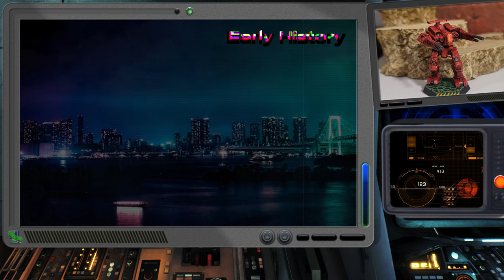Planet Primer: Solaris VII - The Game World BattleTech Lore & History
Today, we visit the very calm and quiet backwater planet named Solaris VII.

References: Field Manual 3145,  Liberation of Terra Vol 2, First Succession War, XTRO: Gladiators, XTRO: Royal Fantasy, Shrapnel #13, Shrapnel Year 1, Handbook: Steiner, J-h-d Final Reckoning, Shattered Fortress, Reunification Wars, Era Digest - Dark Age, Mechwarrior - Solaris VII Guide, Total Chaos, Solaris - The Reaches, Solaris VII - Player Guide, Solaris VII The Game Word - Game Master's Guide,

Thank you to Dwane Loose, Anthony Scroggins, Matt Plog, Bishop Steiner, Flying Debris, Alan Blackwell, Chris Lowry, Dale Eadeh, Harri Kallio, Loston Wallace, and all the other BattleTech artists that have brought the IP to life through their amazing work.

Concept Art from Mechwarrior Online and game art from MW5 is owned by Piranha Games.
Imagery from HBS BattleTech
Some imagery/video from Pixabay